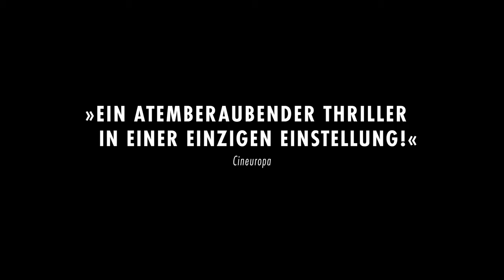Limbo Trailer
90 minutes, one take: When a young compliance manager encounters a money laundering network, her paths cross with those of an aging small-time crook, an undercover agent and a Viennese gangster boss during an illegal bare knuckle fight.
Director: Tim Dünschede
Stars: Martin Semmelrogge, Elisa Schlott, Steffen Wink, Mathias Herrmann